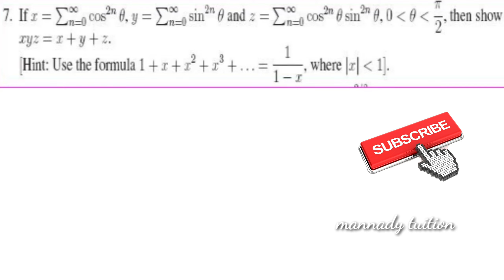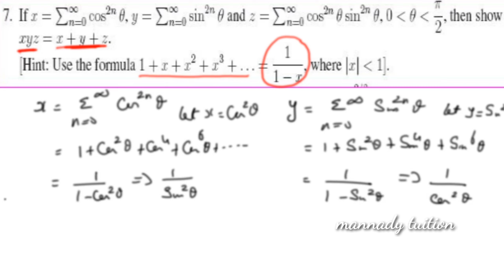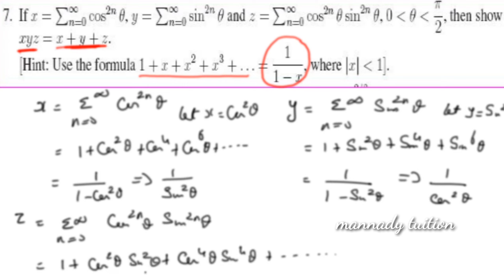ex 3.1 q.no 7 trigonometry samacheerkalvi plusone